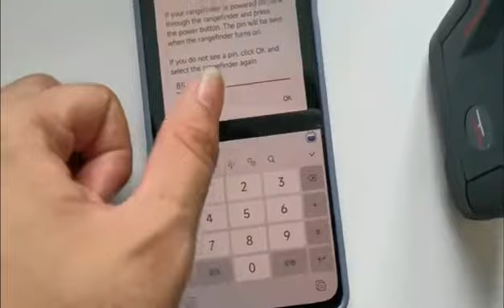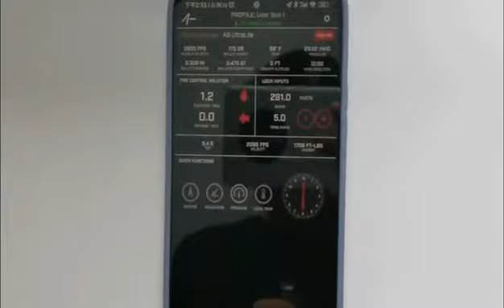Applied Ballistic Rangefinder powered by Applied Ballistics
✅ For more info on our Products, visit Henrich Technology Co., Ltd online!
(only one and official manufacturer site)

Applied Ballistic Rangefinder
Tips for connecting to the Android phone

Welcome to the official YouTube channel of Henrich Technology Co. Ltd - A professional manufacturer of applied ballistic rangefinders, smart red dot sight, LRF modules and LRF riflescopes! 🎬

and only one manufacturer's website)

applied ballistic rangefinder#applied ballistics rangefinder#ballistic rangefinder#applied ballitics#henrich licos#henrich technology